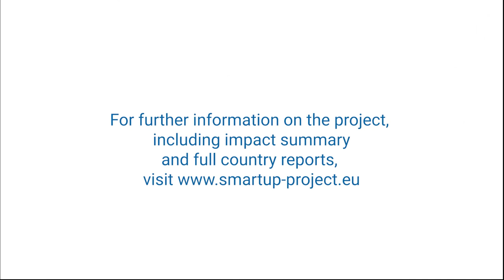SMART-UP - The Project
What's Smart-up? Meet the project's objectives, activities and team.